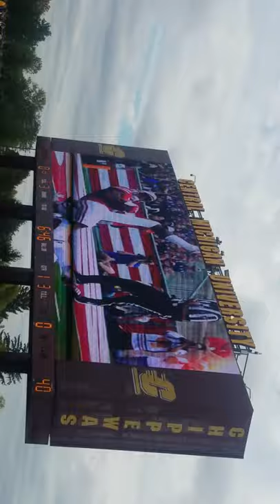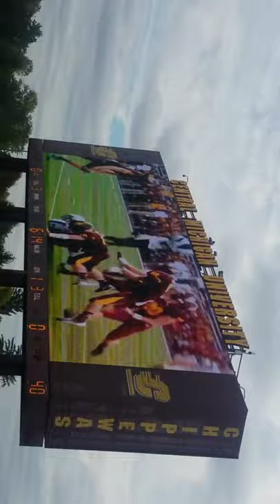Central Michigan University football introduction 2019 season!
New video board. Mount Pleasant, Michigan.